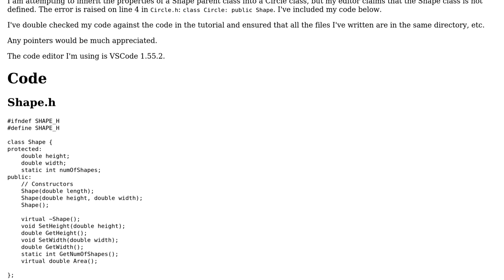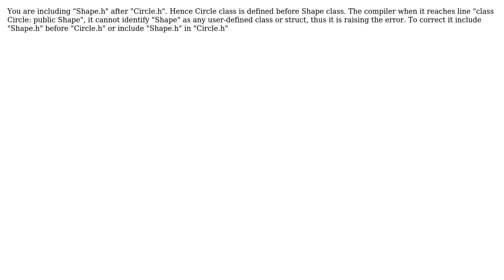C++ "not a class or struct name" error when inheriting from another class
With thanks & praise to God, and with thanks to the many people who have made this project possible! | Content (except music & images) licensed under CC BY-SA | Music | Images & others | With thanks to user VanSpoof user debanshu das and the Stack Exchange Network Trademarks are property of their respective owners. You are responsible for your own actions.